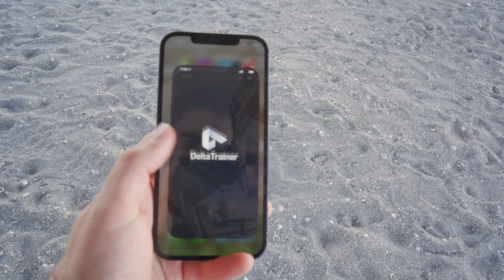BREAKING MY WEIGHT LOSS PLATEAU!! *41 POUNDS DOWN! 🎉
For a limited time, you can use the DeltaTrainer service for a 14-day free trial, then $59 per month after that (down from the normal $100 per month), This offer is available for 2 weeks from today. After finally breaking my plateau, I really didn't want to lose momentum with all the traveling. So to give me some accountability and hopefully some encouragement to you as well, I wanted to do this video! Many of you don't have access to a gym and have been asking for at-home and body weight workouts, so I figured this was a fun chance to show you a few!

How amazing would it be if that number could be 200 before the end of the year! Talk about giving kids a GREAT Christmas present!! We can't wait to see what we can accomplish when we all jump into the story together! Love you guys so much!

Listen to my new single, "Forever by My Side"

Listen to my new BEHOLD album!

Gear: Sony a7iii, iPhone 12 Pro Max, Lightroom, Final Cut Pro X, Mac Book Pro